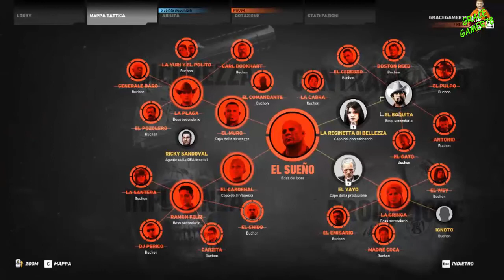GHOST RECON WILDLANDS gameplay ITA EP 47 EL BOQUITA by GRACE